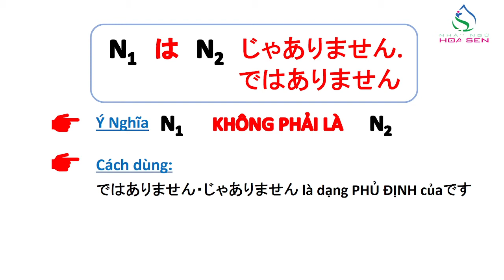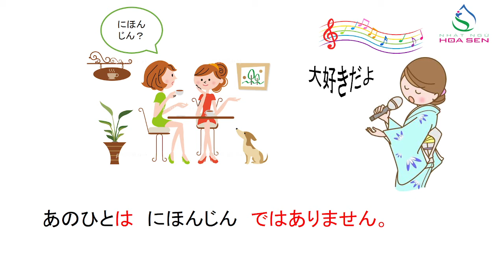2. N5_BÀI 1_002 (~は～じゃありません）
N5_BÀI 1_002  (~は～じゃありません）